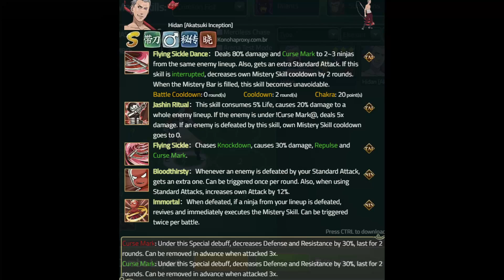New Hidan Akatsuki Inception Gameplay! - Naruto Online Mobile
Hello everyone, hope u enjoyed this video